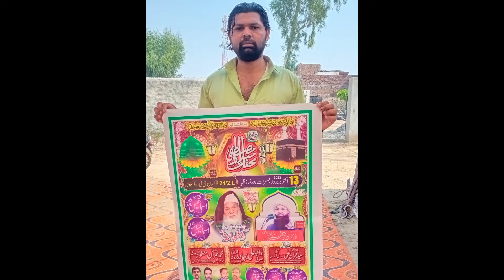Jamia Fareedia Sahiwal Mazhar fareed shah Wellcome 25/2l adda kisan